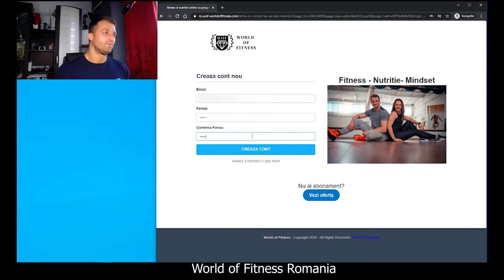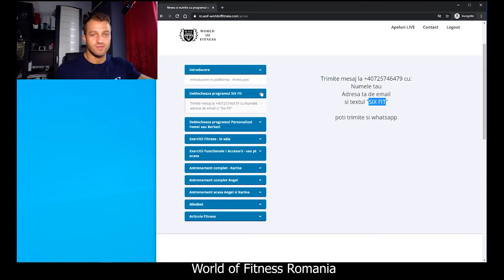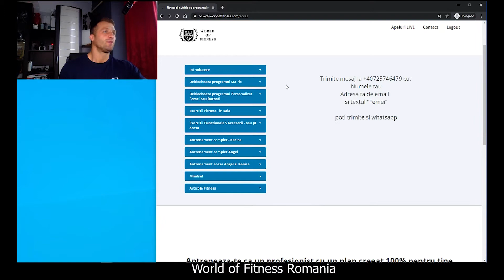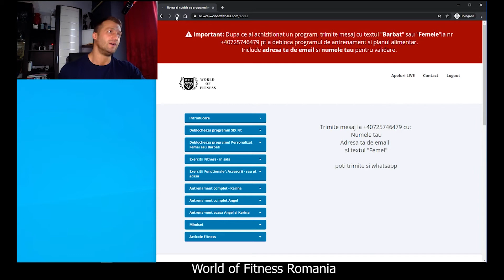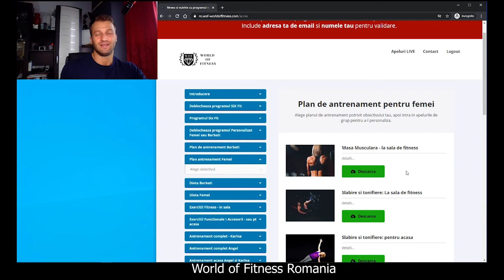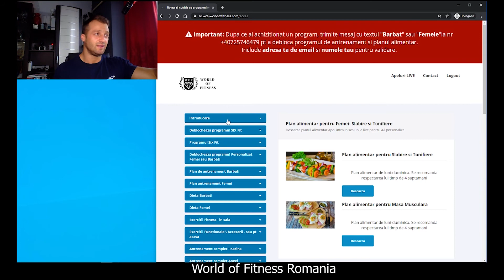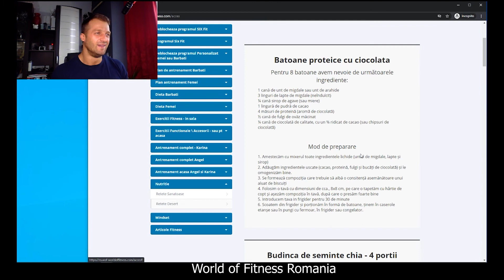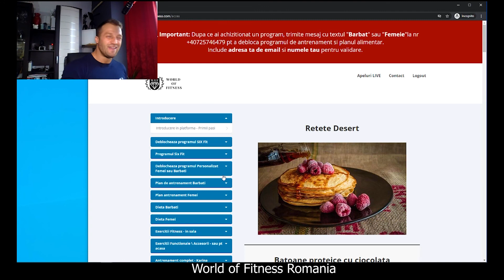cum sa iti faci un cont nou in platforma world of fitness romania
World of Fitness Romania

Programul Six Fit
Momentan este Disponibil doar in privat